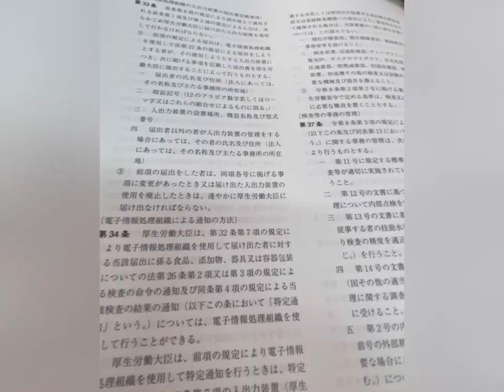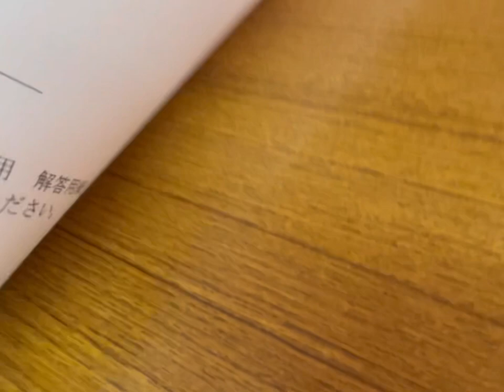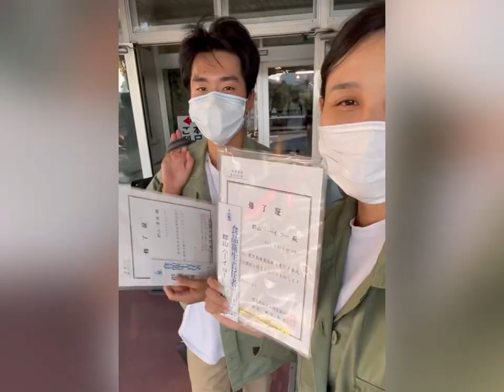Đi thi lấy bằng để kinh doanh quán ăn tại Nhật.